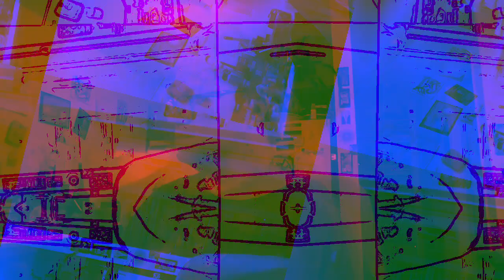[EPILEPSY WARNING] Movie 23 01 09 03h32m38s *Photosensitivity Warning*